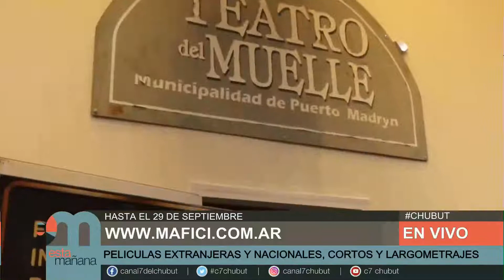DAMIAN MARTINEZ | MAFICI